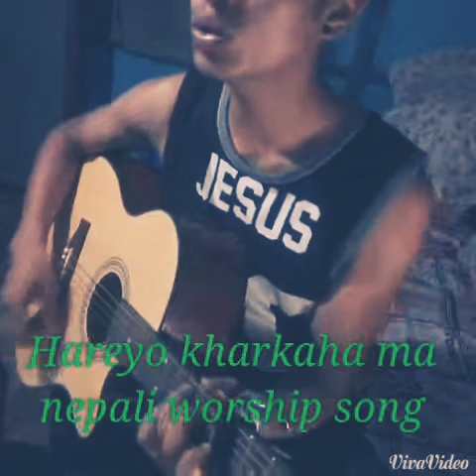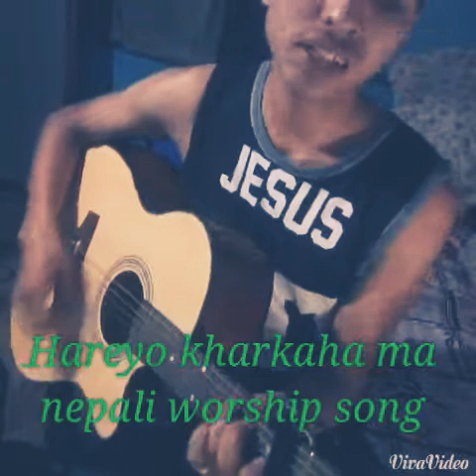Hareyo kharkaha ma nepali worship song christian song....